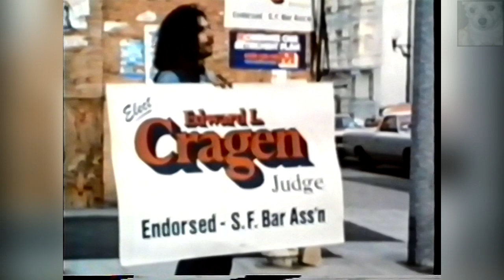Walk On By - The Story Of Popular Song (BBC Documentary 18/23)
The Byrds were an American rock band, formed in Los Angeles, California in 1964. The band underwent multiple line-up changes throughout its existence, with frontman Roger McGuinn (aka Jim McGuinn) remaining the sole consistent member until the group disbanded in 1973. Although they only managed to attain the huge commercial success of contemporaries like The Beatles, The Beach Boys, and The Rolling Stones for a short period of time (1965--66), The Byrds are today considered by critics to be one of the most influential bands of the 1960s. Initially, they pioneered the musical genre of folk rock, melding the influence of The Beatles and other British Invasion bands with contemporary and traditional folk music. As the 1960s progressed, the band was also influential in originating psychedelic rock, raga rock, and country rock. In addition, the band's signature blend of clear harmony singing and McGuinn's jangly twelve-string Rickenbacker guitar has continued to be influential on popular music up to the present day. Among the band's most enduring songs are their cover versions of Bob Dylan's "Mr. Tambourine Man" and Pete Seeger's "Turn! Turn! Turn! (to Everything There is a Season)", along with the self-penned originals, "I'll Feel a Whole Lot Better", "Eight Miles High", "So You Want to Be a Rock 'n' Roll Star", "Ballad of Easy Rider" and "Chestnut Mare".

The original five-piece line-up of The Byrds consisted of Jim McGuinn (lead guitar, vocals), Gene Clark (tambourine, vocals), David Crosby (rhythm guitar, vocals), Chris Hillman (bass guitar, vocals), and Michael Clarke (drums). However, this version of the band was relatively short-lived and by early 1966, Clark had left due to problems associated with anxiety and his increasing isolation within the group. The Byrds continued as a quartet until late 1967, when Crosby and Clarke also departed the band. McGuinn and Hillman decided to recruit new members, including country rock pioneer Gram Parsons, but by late 1968, Hillman and Parsons had also exited the band. McGuinn, who by this time had changed his name to Roger after a flirtation with the Subud religion, elected to rebuild the band's membership and between 1968 and 1973, he helmed a new incarnation of The Byrds, featuring guitarist Clarence White among others. McGuinn disbanded the then current line-up in early 1973, to make way for a reunion of the original quintet. The Byrds' final album was released in March 1973, with the reunited group disbanding soon afterwards.